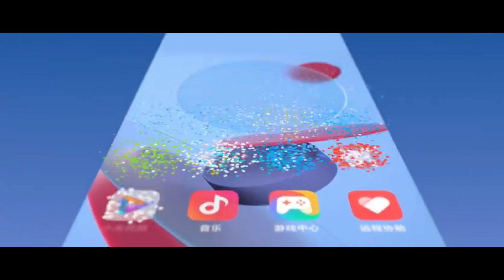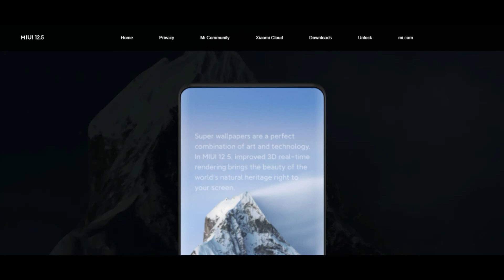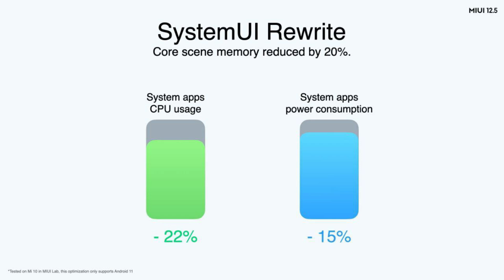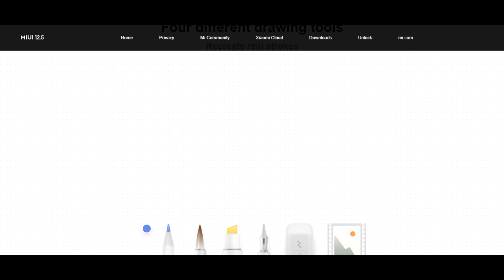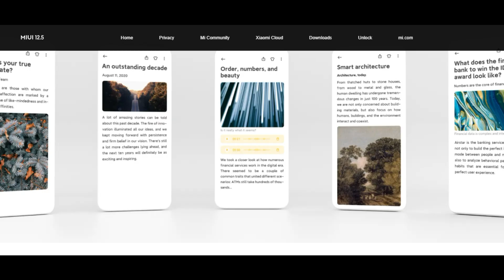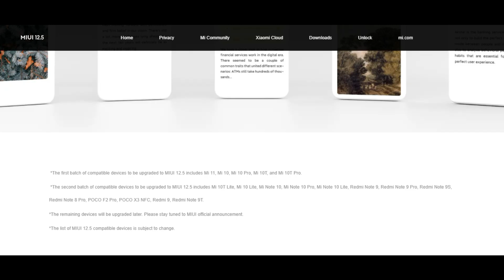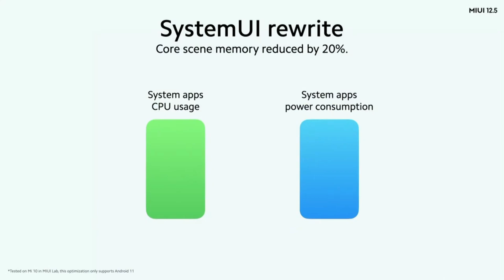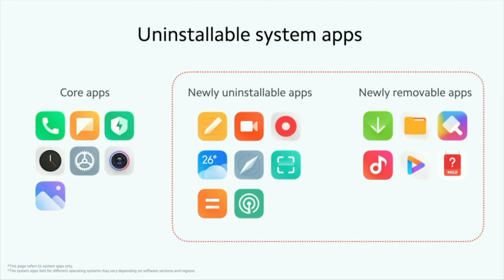MIUI 12.5 Update Official Release Schedule And Device List | New Features | Tamil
System optimizations
Lighter. Faster. Longer.
CPU usage
22%less
Power consumption
15%less
Prioritized gesture rendering Instant response,A better experience.
Everything slows down when CPU is busy,Overloaded CPU,
MIUI 12.5 creates a dedicated thread to render gestures(
Full screen gestures prioritized for an instant response)

MI Notes App
Four different drawing tools
Optimized for easy control
Create a mind map with one tap
Generate shapes and connect lines automatically
Record a thought before it's gone with a quick access for note-taking

The first batch of compatible devices to be upgraded to MIUI 12.5 includes,
Mi 11
Mi 10
Mi 10 Pro
Mi 10T
Mi 10T Pro
⁣The second batch of compatible devices to be upgraded to MIUI 12.5 includes,

⁣The list of MIUI 12.5 compatible devices is subject to change.

MIUI 12.5 Other Features:
Approximate Location
New Launcher Animations
New Power Menu
New Volume Controller
Convert Photo To PDF
New Latest Apps
New Notification Center
New Cleaner Interface
New Camera Settings Interface
Others MIUI 12.5 Features
New Fingerprint Animations
Bubble notification support (Android 11)
Super resolution
Voice control
New QR Code interface
New Icon styles